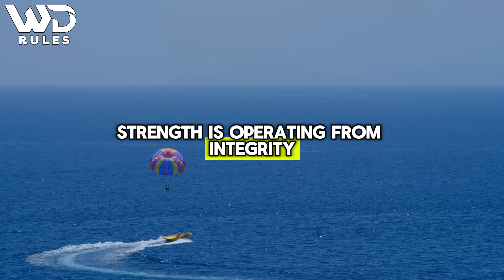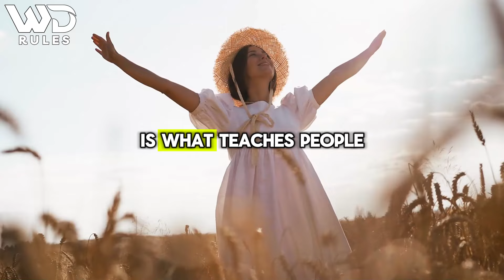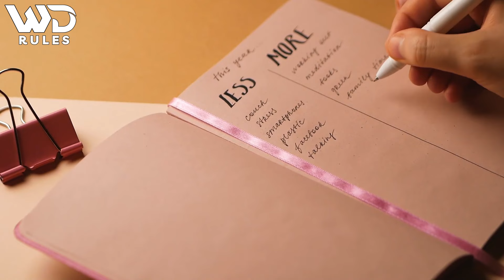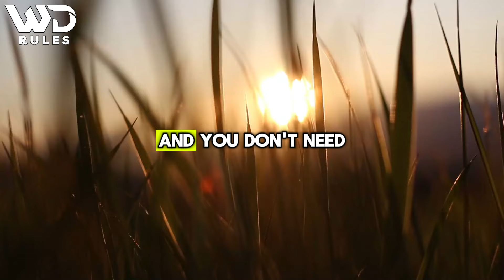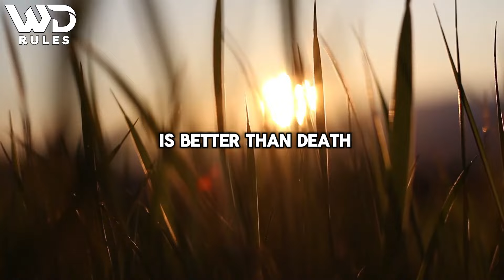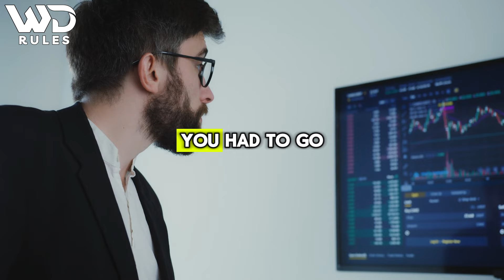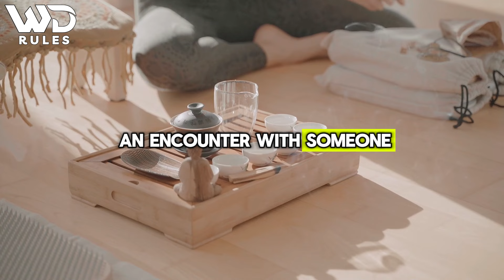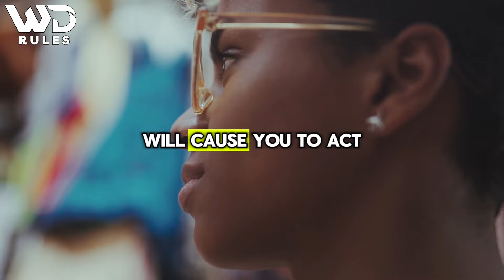How To Operate From Strength, Not Weakness | Wayne Dyer Advice